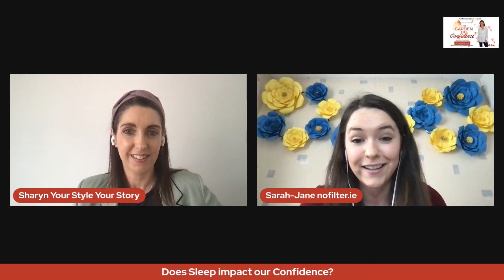Does sleep impact your confidence? | The Garden of Confidence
Ever wondered how much sleep impacts your day?
Most of us really have no idea of the true impact of not having a quality sleep routine. We underestimate the importance of sleep and instead tend to wear our I'm Busy badge instead.
Sarah shares some advice on why we need a consistent sleep routine and some immediate steps we can take to start this.